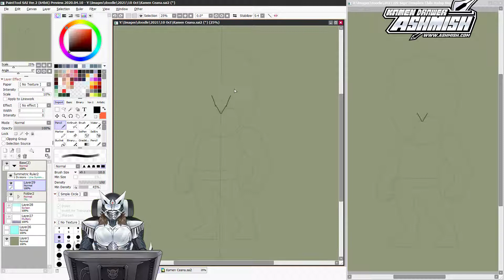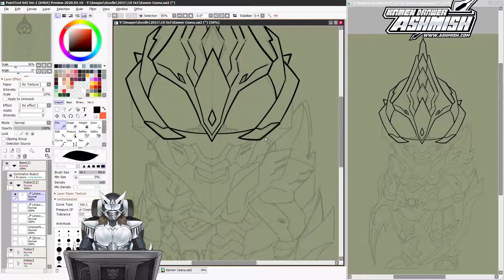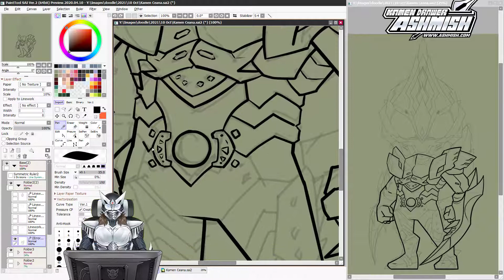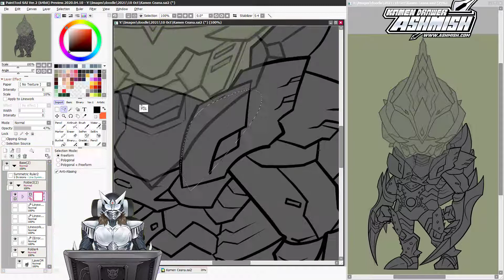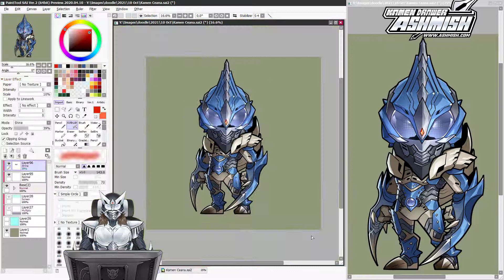10 Minutes Drawing Shogun Ceanataur Kamen Rider Monster Hunter | Timelapse | Paint Tool Sai 2